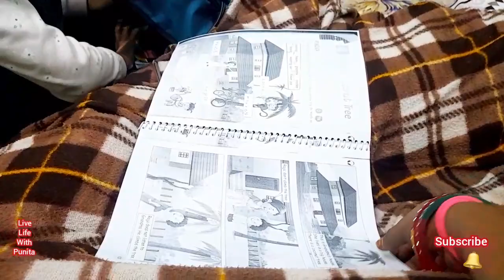MY DAILY EVENING ROUTINE🌇INDIAN HOUSEWIFE VLOG👩dinner preparation 🥚egg curry recipe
🌷🌷Youtuber vlogger🌷🌷

MY DAILY EVENING ROUTINE
INDIAN HOUSEWIFE VLOG
dinner preparation
Indian youtuber
Indian vlogger
Kavita real vlog
Pakhi family blocks
Rani vlogs
Shweta yadav
Preeti Pranav vlog
Middle class family housewife dairy routine
My beautiful life is drishani vlog

INDIAN HOUSEWIFE VLOG,
dinner preparation,
Indian youtuber,
Indian vlogger,
Kavita real vlog,
Pakhi family blocks,
Rani vlogs,
Shweta yadav,
Preeti Pranav vlog,